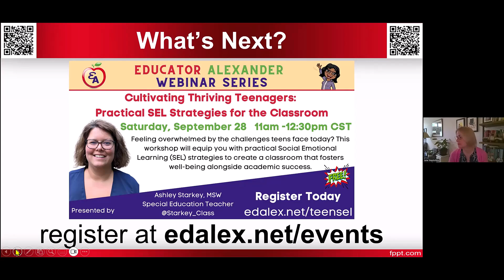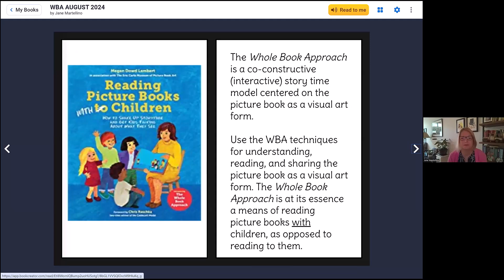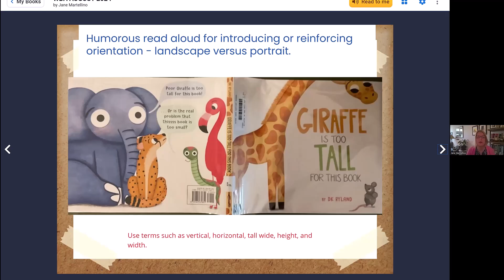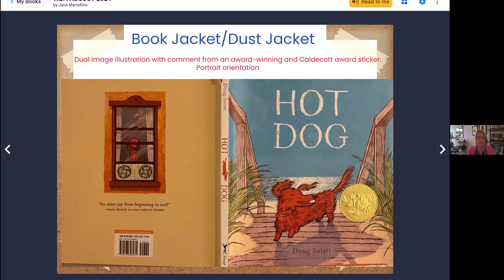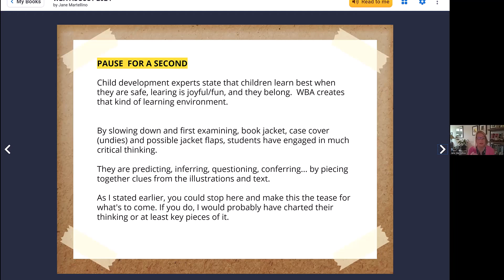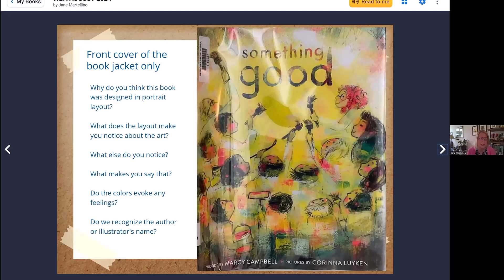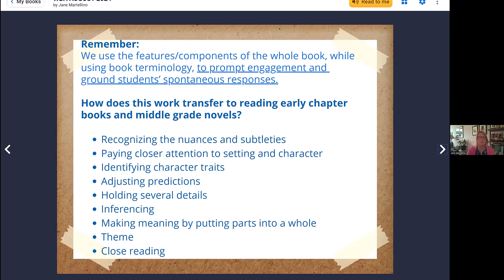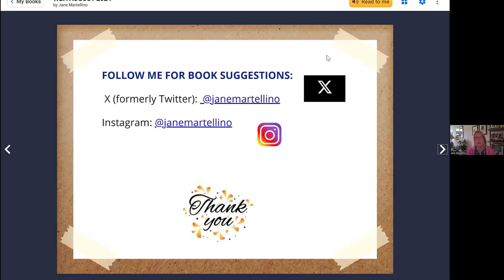Whole Book Approach with Picture Books with Jane E Martellino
Transform sharing picture books with any grade level from a passive experience to a deeper level of engagement with students creating meaning and strengthening comprehension skills using the Whole Book Approach.